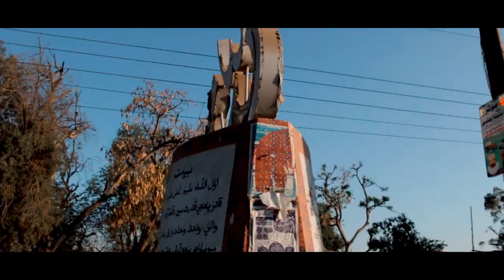Shah Abdul Latif Bhittai Bhit Shah Sindh | Vlog Scene | Sasta Creator